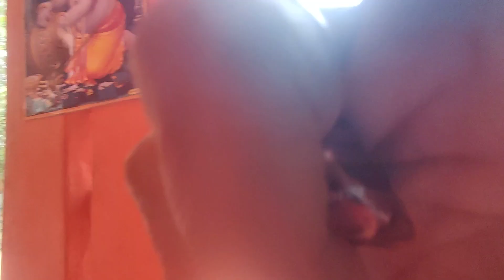pdyatra senani priwar(1)